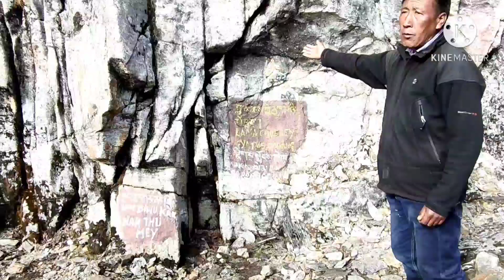""Beauty of Tawang"" Pilgrimage tour at Thanga Phel.